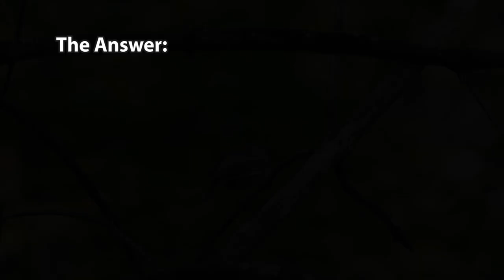Mystery Bird Song at Danby State Forest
Can you identify this mystery chipping bird song, recorded on June 2, 2023, near Diane's Crossing in Michigan Hollow, Danby State Forest, south of Ithaca, New York.